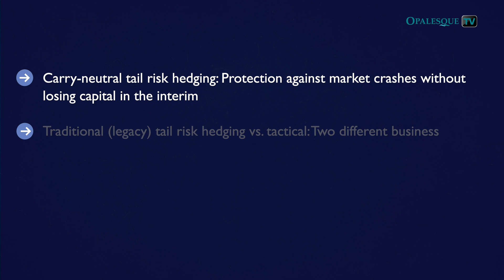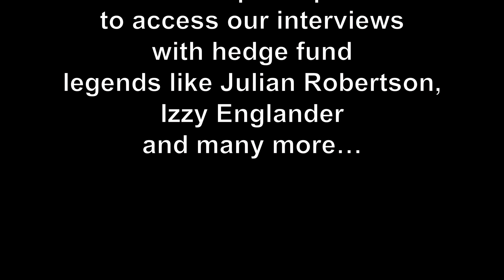Carry-Neutral Tail Risk Hedging: The Ambrus Group's revolutionary approach protecting your portfolio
In an exclusive interview with Opalesque TV, the founding partners of The Ambrus Group unveil a groundbreaking strategy that is redefining tail risk hedging. Unlike traditional approaches that bleed investor capital during normal market conditions, Ambrus has developed an innovative, carry-neutral model that aims to provide robust protection against market crashes without depleting capital in the interim.

Led by industry veterans Kris Sidial, Will Wise, and Sal Abbasi whose experience spans across prestigious firms like Morgan Stanley and Citadel, The Ambrus Group is leveraging  deep expertise in proprietary trading to actively manage the "bleed" associated with traditional tail risk strategies.

By separating their portfolio into two uncorrelated buckets - one focused on convex protection and the other on alpha-generating trades - Ambrus focuses to self-fund the cost of hedging, effectively delivering crash protection at zero net cost to investors. This approach allows them to capitalize on market dislocations without subjecting clients to the painful drawdowns that plague many tail risk funds.

In this video, you will learn:

Chapter 1 at 01:20 (min:sec)): Carry-neutral tail risk hedging: Protection against market crashes without losing capital in the interim
How short term proprietary trading pays for the bleed that comes with being long volatility
Chapter 2 at 03:32: Team Backgrounds & Expertise
Chapter 3 at 05:29: The Ambrus Group’s two bucket portfolio
Chapter 4 at 07:28: Simplicity is key: Making tail risk strategies really work
Kris Sidial, Co-Chief Investment Officer, The Ambrus Group: Kris Sidial is a seasoned derivatives trader with a rich history in the volatility space.

Kris began his career under the tutelage of the legendary CBOE trader, Robert Kanter, laying a solid foundation in volatility trading. Kris then further honed his skills as a proprietary trader at both Xanthus Capital and Chimera Securities.

Before joining Ambrus, Kris was part of the exotic derivatives trading team at BMO capital markets.

With a background of having studied computer science at the University of Pennsylvania, Kris believes in a balanced approach to trading that combines quantitative and discretionary factors.

Kris dedicates significant effort to philanthropic causes, notably in supporting Christian programs and initiatives aimed at assisting underprivileged children.

Will Wise, Co-Chief Investment Officer, The Ambrus Group: Will has been a highly successful independent trader for more than a decade. Over this time, he has used his knowledge and experience to develop several highly profitable strategies.

These include a strategy based on signals that indicate institutional hedging, a strategy exploiting changes to the VIX term structure, and a strategy that exploits intraday price dynamics in equities with unusual trading volumes.

Will’s trading and risk management philosophy is to exploit short term market dislocations and temporary supply / demand imbalances, and to cap downside risk.

Sal Abbasi, Managing Partner, The Ambrus Group: Sal has over fifteen years of experience in using statistical techniques to analyze trading opportunities.

In prior roles, Sal served as Head of Quantitative Credit and Fundamental Credit Technology at Citadel and before that, as Quantitative Developer in Equity Statistical Arbitrage.

Prior to Citadel, Sal worked at Morgan Stanley in New York, where he helped launch a profitable spread options trading strategy and a structured commodities trading strategy.

Sal holds an MBA from the NYU Stern School of Business.